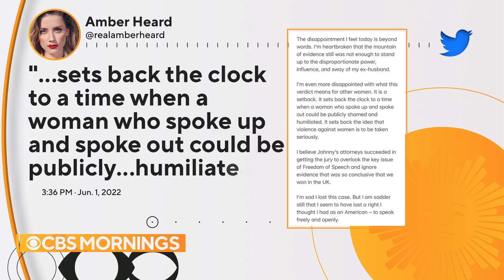Amber Heard found liable in Johnny Depp defamation trial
Amber Heard found liable in Johnny Depp defamation trial. A jury has found actress Amber Heard liable in the defamation suit brought against her by ex-husband and actor Johnny Depp. She's been ordered by the court to pay over $10 million in damages. Christina Ruffini reports.